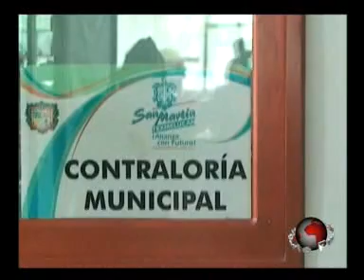Puntual TV [20100712] Contralor de Texmelucan asegura que no habrá recorte de personal